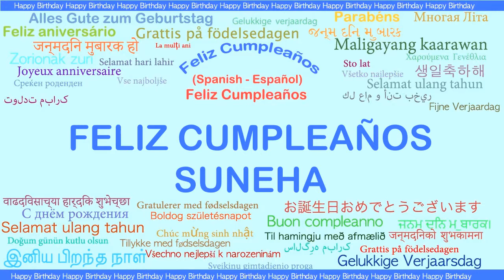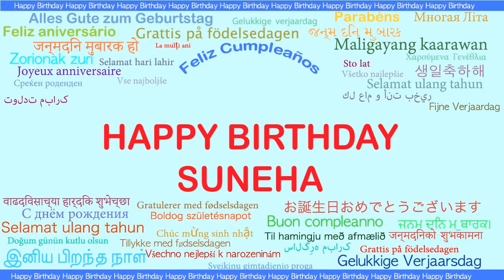Suneha Languages Idiomas - Happy Birthday